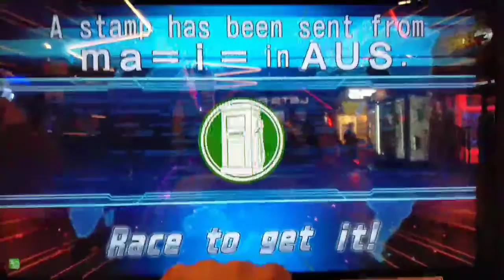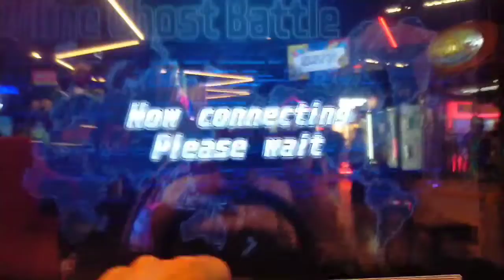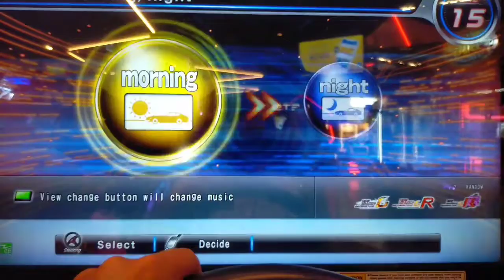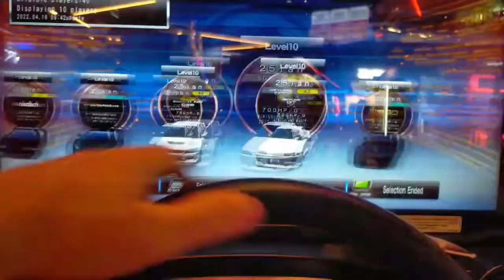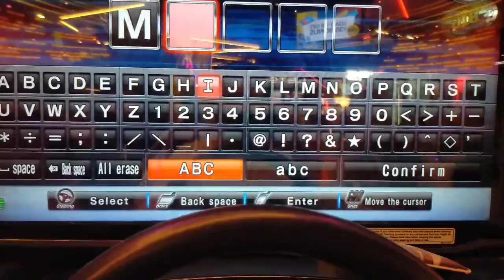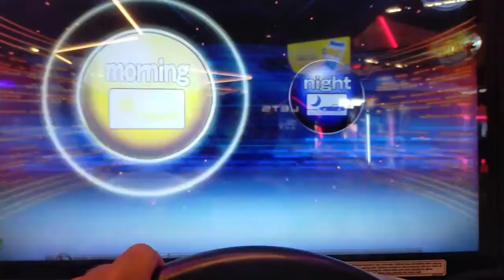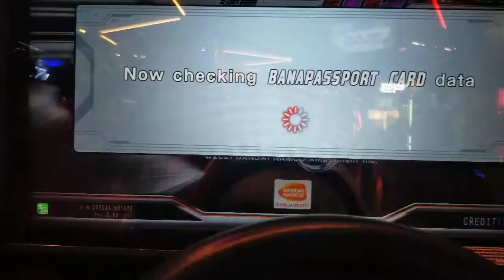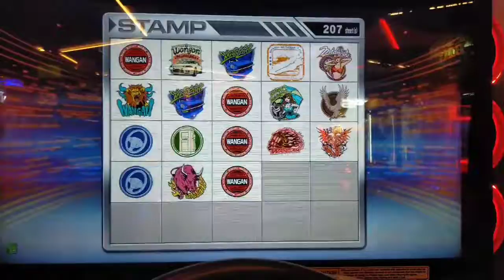WMMT6RR Twitch Replay 9